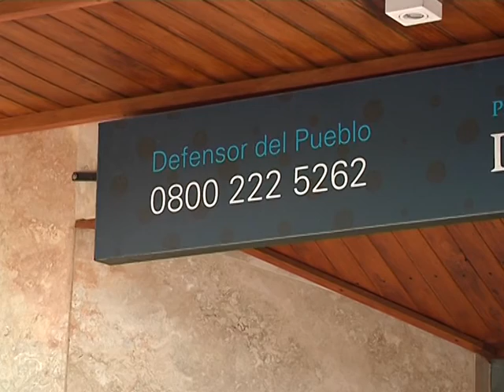06 09 2019 RECLAMO ASIGNACIONES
DESDE LA DEFENSORIA DEL PUEBLO REALIZARON EL RECLAMO EN ANSES PORQUE MUCHOS BENEFICIARIOS NO COBRARON LAS ASIGNACIONES POR UN NUEVO SISTEMA DE UNIFICACION DEL ORGANISMO.